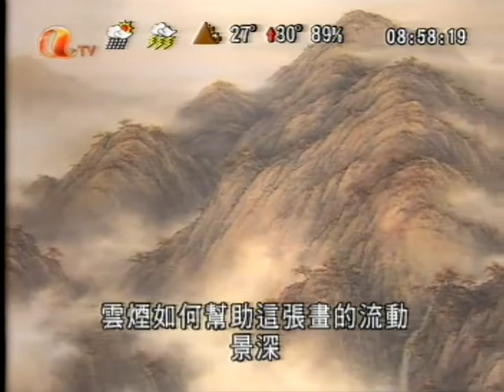畫家 何才安 PT2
文化風情 06.2008